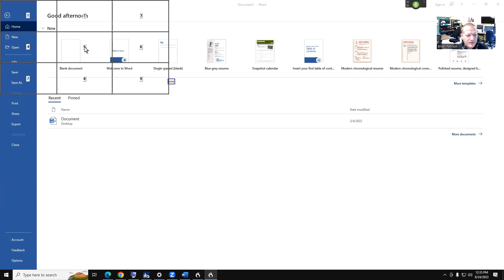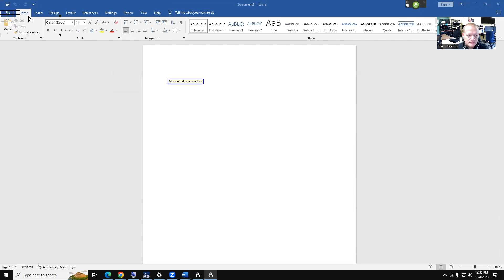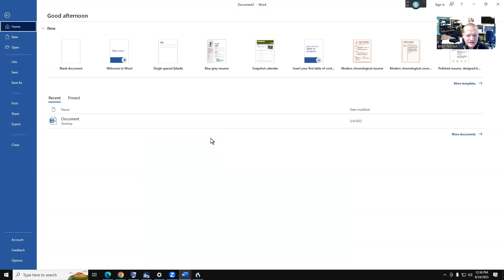Mouse Grid within Dragon Professional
In today's tech tip, Brian Norton, Director of AT, shows us how to use the mouse grid within Dragon Professional.